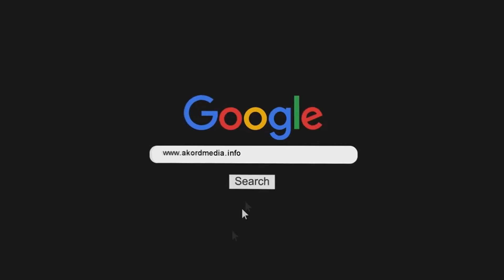Otvorena izložba radova dece sa autizmom “Crtežom ti pričam 2” u Oficirskom domu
U organizaciji Udruženja „Akord media“, Gradskog udruženje za pomoć osobama sa autizmom Niš, u saradnji sa Kancelarijom za mlade Grada Niša i Lions klubom, sinoć je u Oficirskom domu svečano otvorena izložba radova dece sa autizmom, pod nazivom “Crtežom ti pričam 2”.